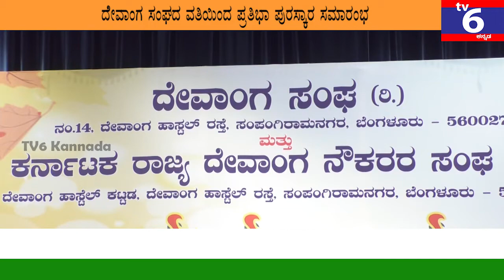ದೇವಾಂಗ ಸಂಘ ಮತ್ತು ಕರ್ನಾಟಕ ರಾಜ್ಯ ನೌಕರರ ದೇವಾಂಗ ಸಂಘದ ವತಿಯಿಂದ ವಿದ್ಯಾರ್ಥಿಗಳಿಗೆ ಪ್ರತಿಭಾ ಪುರಸ್ಕಾರ ಸಮಾರಂಭ